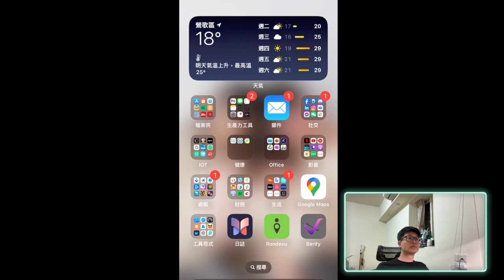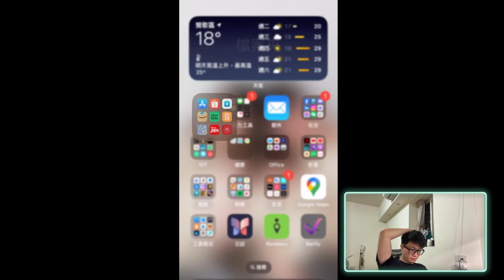Warcraft Rumble S4 PvP Day 35